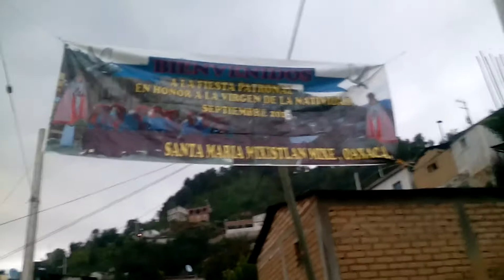Palabras Pronunciadas Lengua Mixe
Santa Maria Mixistlan Mixe, 8 de Septiembre del 2016.